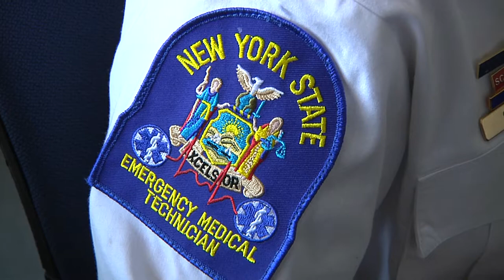RIT Ambulance Celebrates 50 Years of Service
RIT Ambulance is celebrating 50 years of service and has come a long way since 1968. It started when a small group of students convinced administrators that the university needed its own ambulance service. Today, it is a recognized member of the area’s emergency medical services community. As it marks its 50th anniversary, the all-volunteer, student run organization is celebrating some major accomplishments.